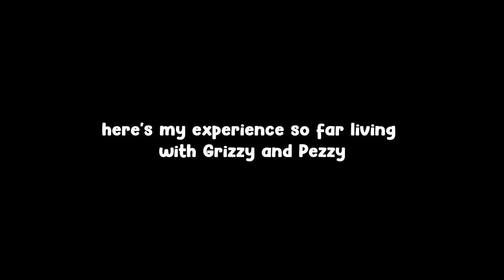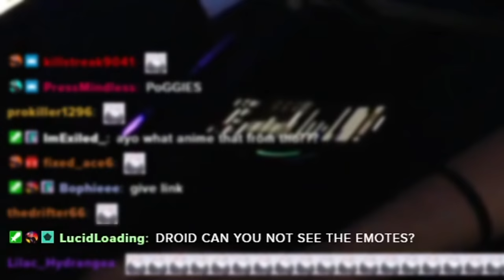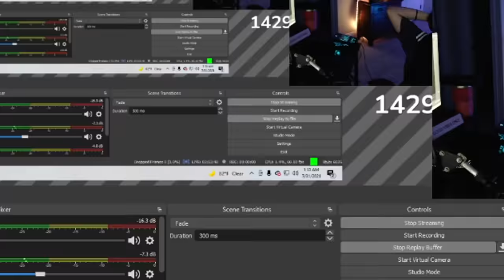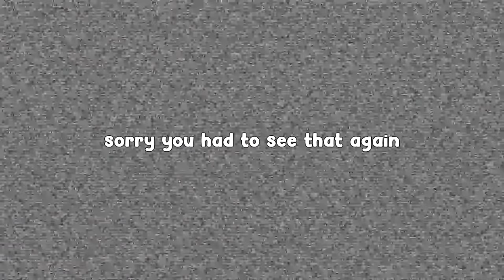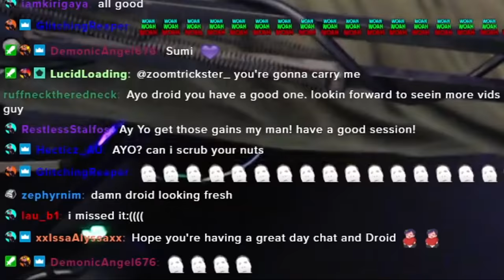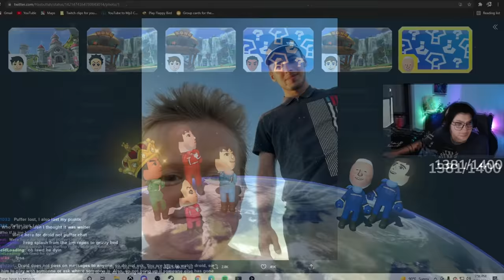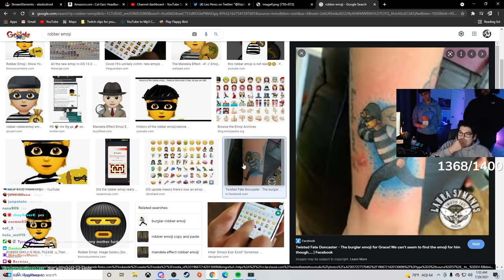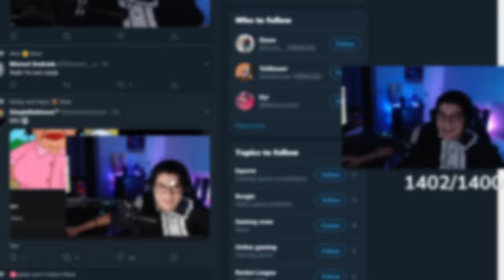What It's Like Living With Pezzy and Grizzy...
Just wanna say thank y'all very much for the love on my last video, it was actually mind blowing and insane to witness. Was very scared to upload content that was not similar to my old content on this channel, but y'all blew it up with insane love and good vibes! so yeah! Just wanna say thank you guys very much once again and I hope you enjoy this video! was really happy with the outcome